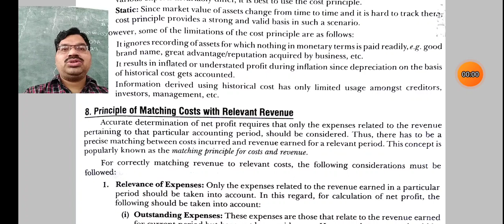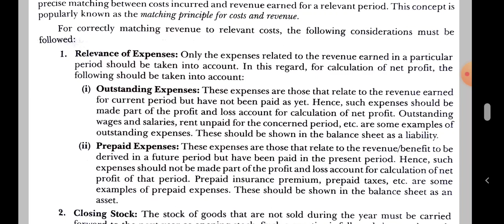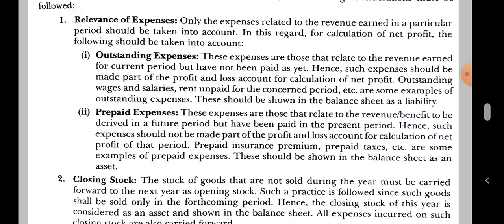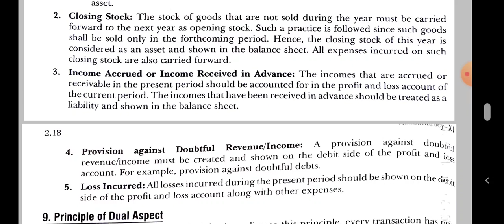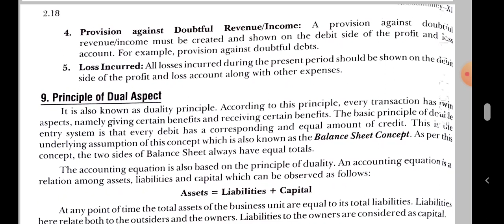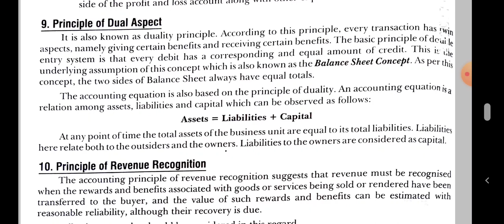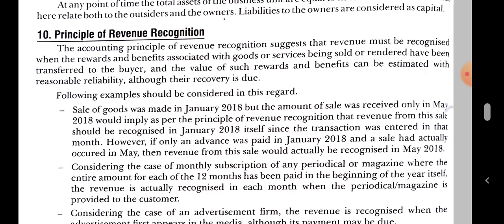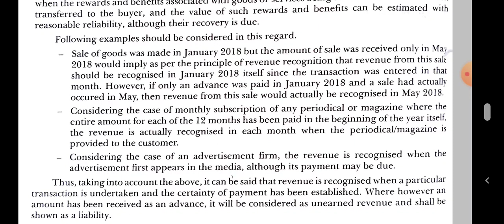Accounting Principles part 3